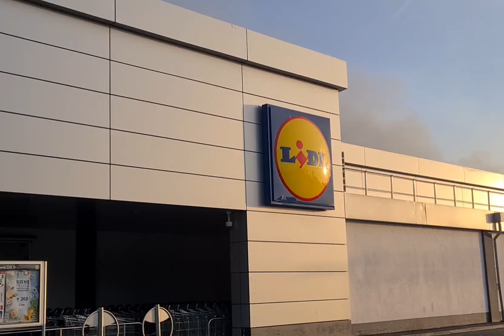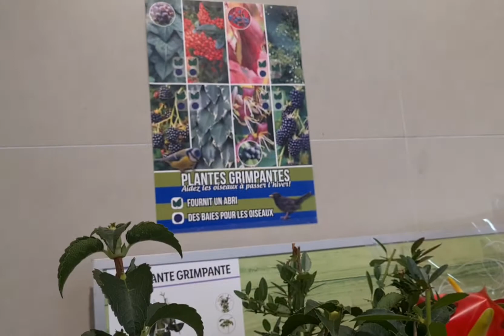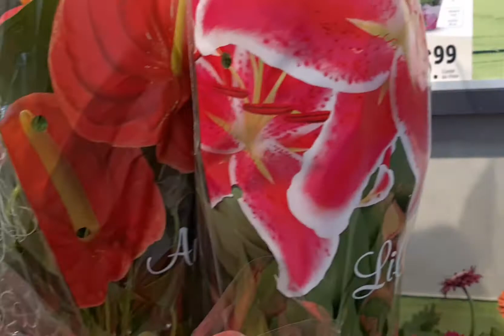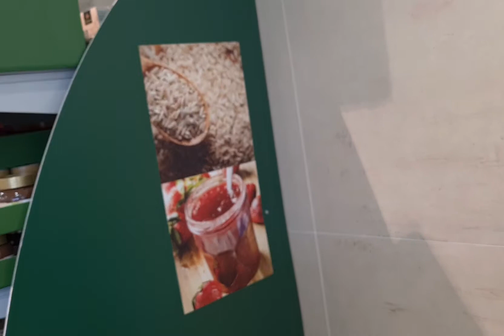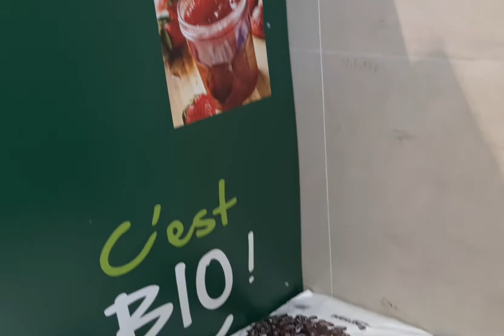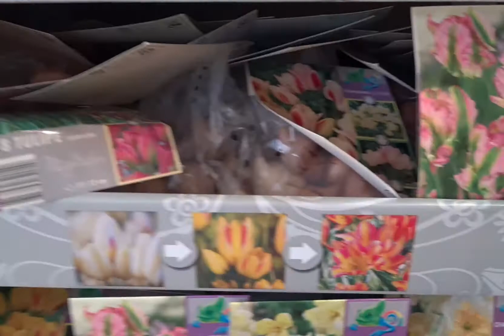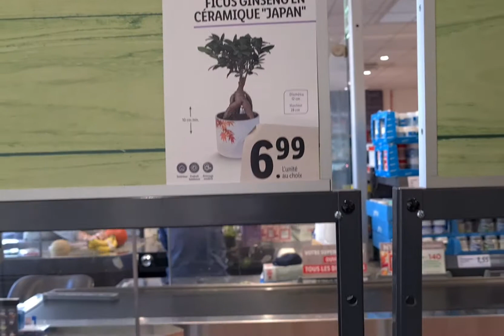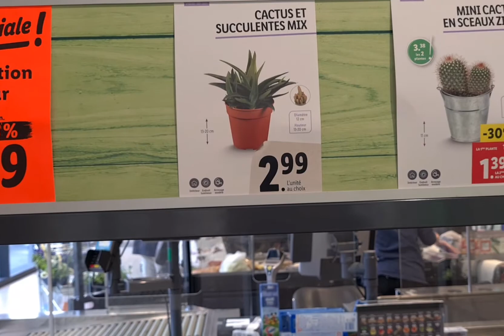LIDL fleurs 🌸 mercredi 22 septembre 2021